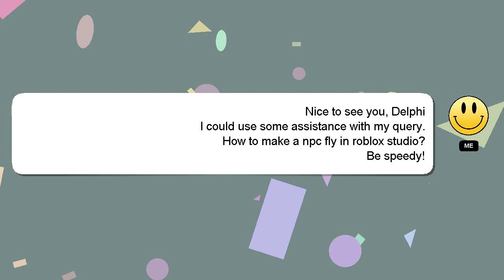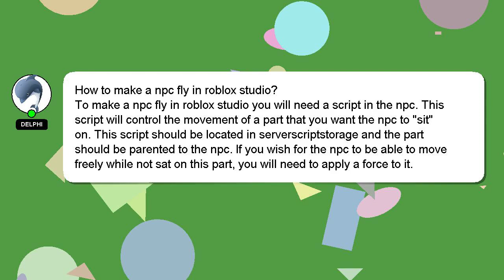How to make a npc fly in roblox studio?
A quick introduction about me, Hello everyone, I'm Delphi. I am willing to help you find the solutions to your questions. - How to make a npc fly in roblox studio?

Don't hesitate to leave a comment or start a chat if you have a more specific question. Your answer will be appreciated and acknowledged with a 'heart' from me.

*2 What we are experimenting :*